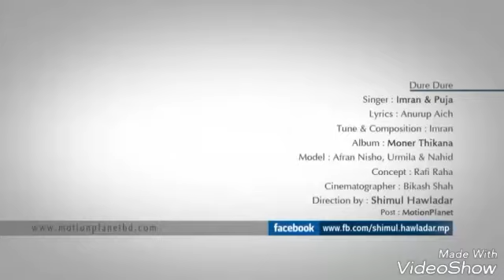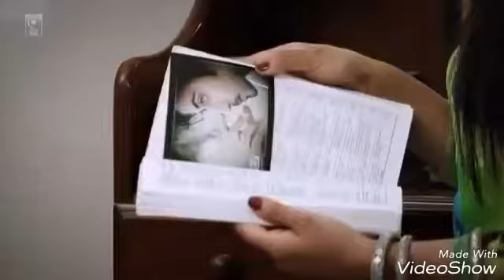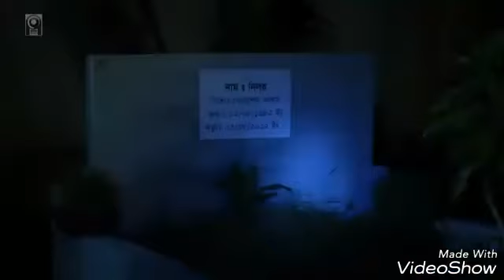New bengeli mix song///aksh pane//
Nice song..bengali sad song..😢😢😢